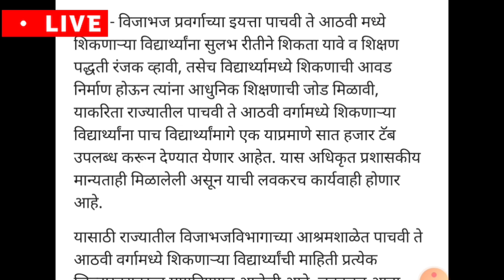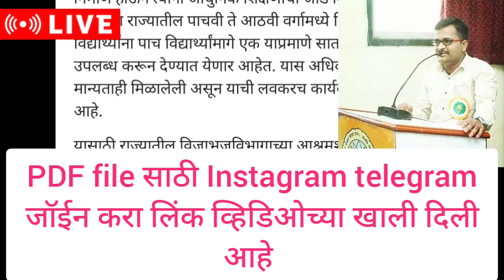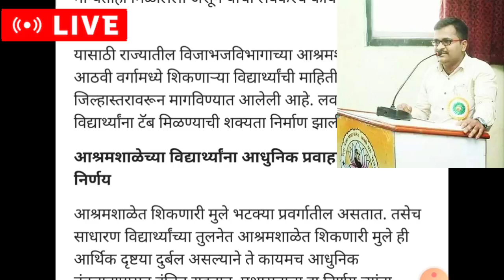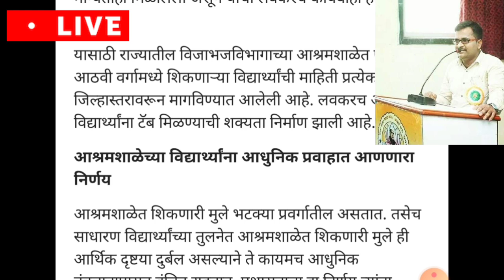प्रत्येक विद्यार्थ्याला मिळणार टॅब !! मुख्यमंत्र्यांकडून सर्व विद्यार्थ्यांसाठी आनंदाची बातमी!!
सर्व नोकरीचे pdf file व online form लिंक हवी असल्यास खालील लिंक वर क्लीक करा 👇👇

स्वाभिमान शोध अस्तित्वाचा 12 ऑक्टोबर पूर्ण भागswabhiman shodh astitvacha 12oct full episode

स्वाभिमान शोध अस्तित्वाचा 11 ऑक्टोबर पूर्ण भागswabhiman shodh astitvacha 11 oct full episode

स्वाभिमान शोध अस्तित्वाचा 6 ऑक्टोबर पूर्ण भागswabhiman shodh astitvacha 6 oct full episode

स्वाभिमान शोध अस्तित्वाचा 12 ऑक्टोबर प्रोमो

 swabhiman shodh astitvacha today episode upcoming twist

स्वाभिमान शोध अस्तित्वाचा आज,स्वाभिमान शोध अस्तित्वाचा न्युज,स्वाभिमान शोध अस्तित्वाचा मालिका अपडेट,स्वाभिमान शोध अस्तित्वाचा आजचा भाग,स्वाभिमान शोध अस्तित्वाचा

swabhiman shodh astitvacha

swabhiman serial

swabhiman new promo

swabhiman malika

swabhiman today episode marathi serial

swabhiman shodh astitvacha today episode promo

swabhiman shodh astitvacha new promo

swabhiman amar hamaraस्वाभिमान शोध अस्तित्वाचा today episode

स्वाभिमान शोध अस्तित्वाचा

स्वाभिमान मालिका आजचा भाग

स्वाभिमान मालिका

स्वाभिमान आजचा भाग

स्वाभिमान शोध अस्तित्वाचा आजचा भाग

स्वाभिमान शोध अस्तित्वाचा today episode

promo

स्वाभिमान सीरियल

स्वाभिमान शोध अस्तित्वाचा full episode

swabhiman upcoming twist

swabhiman upcoming promo

swabhiman update

swabhiman upcoming episode pro

swabhiman upcoming story

swabhiman upasthit

swabhiman upsthit whatsapp

swabhiman upcoming

swabhiman upsthit hotaस्वाभिमान शोध अस्तित्वाचा 27सप्टेंबर पूर्ण भागswabhiman shodh astitvacha 27sep full episode

स्वाभिमान शोध अस्तित्वाचा 27 सप्टेंबर प्रोमो

स्वाभिमान शोध अस्तित्वाचा 26 सप्टेंबर पूर्ण भागswabhiman shodh astitvacha 26 sep full episode

swabhiman shodh astitvacha today episode promo, swabhiman today episode marathi serial, swabhiman upcoming episode pro, swabhiman upcoming promo, स्वाभिमान शोध अस्तित्वाचा 24 सप्टेंबर पूर्ण भागswabhiman shodh astitvacha 24 sep full episode, स्वाभिमान शोध अस्तित्वाचा 25 सप्टेंबर प्रोमो, स्वाभिमान शोध अस्तित्वाचा 27 सप्टेंबर प्रोमो,  episode, स्वाभिमान शोध अस्तित्वाचा आजचा भाग

स्वाभिमान शोध अस्तित्वाचा 8ऑक्टोबर पूर्ण भागswabhiman shodh astitvacha 8 oct full episode

काकांचा पडदाफार्श - new promo - swabhiman shodh astitvacha - star pravah

स्वाभिमान शोध अस्तित्वाचा 11ऑक्टोबर प्रोमो